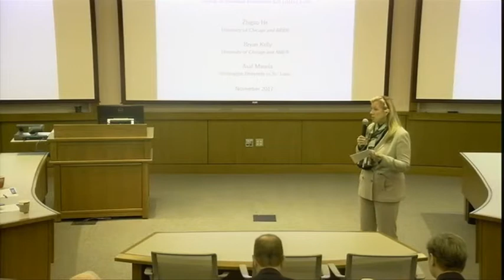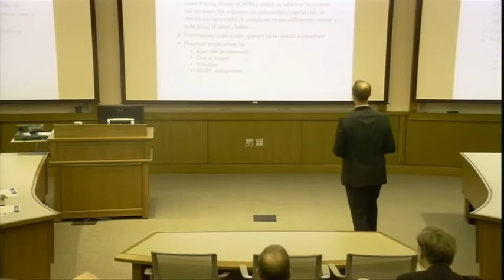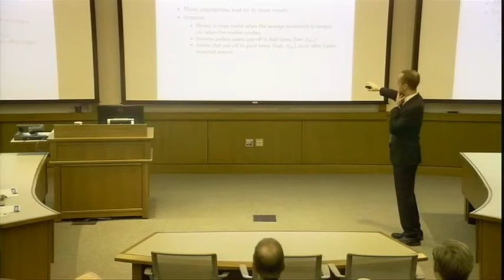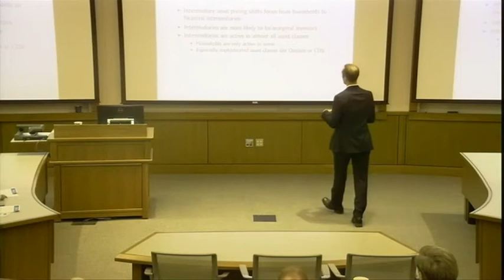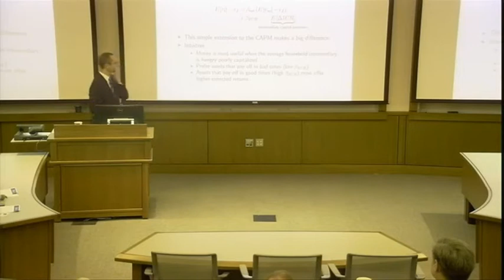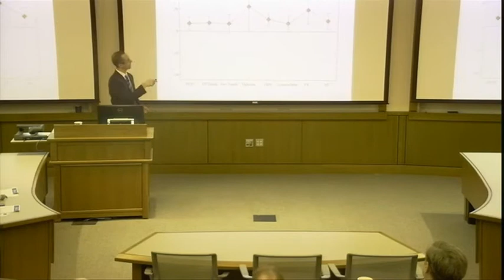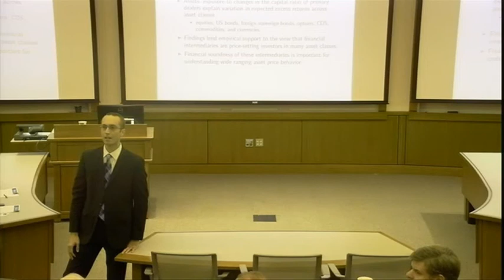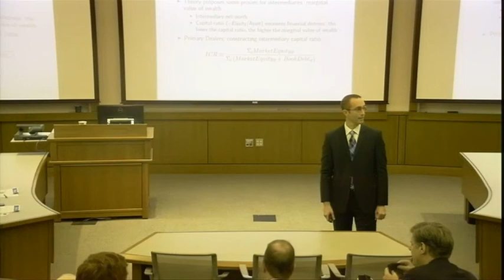New Evidence in Intermediary Asset Pricing